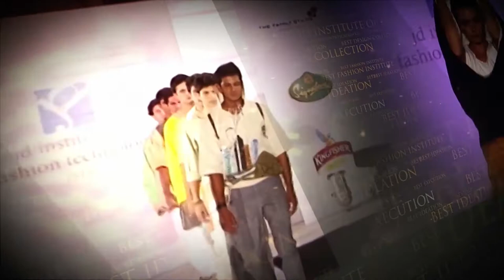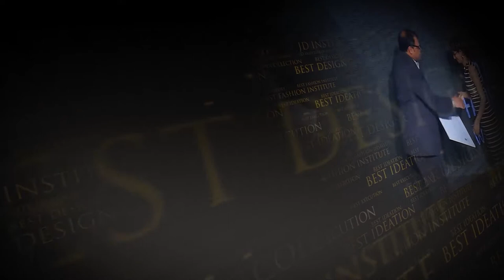Luxurious Folk – Future Origin – JD Annual Design Awards 2017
Collection Name : Luxurious Folk
Students Names : Shweta Pandey, Niyathi Vannum and Sanjana S
Luxurious Folk narrates the culture of Ukraine by culminating it with Romantic Culturism for a womenswear collection. The inspiration has been derived from Ukrainian costume and embroidery and has been blended with block printing. By sourcing environment friendly fabrics, natural colours for block printing and silk for embroidery, the collection exudes sustainability. The collection features garments with flowy fabrics, ruffles, layers to add a tinge of femininity. The key
attribute of this collection would be the exquisite and efficacious
embroidery which definitely steals the show and highlights the
collection for its contemporary, yet traditional style. The collection is presented by Shweta Pandey, Niyathi Vannum and Sanjana S from the Jayanagar Batch.